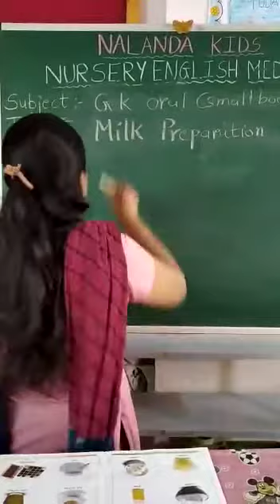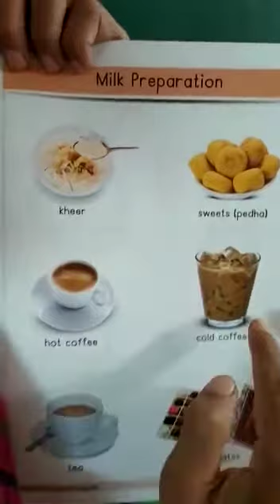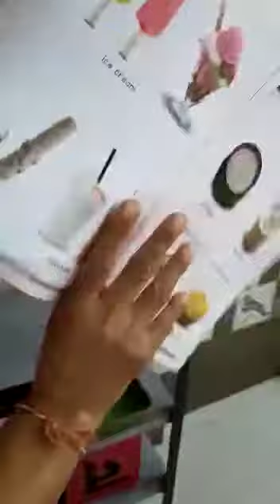NUR ENG MED || GK || MILK PREPARATION